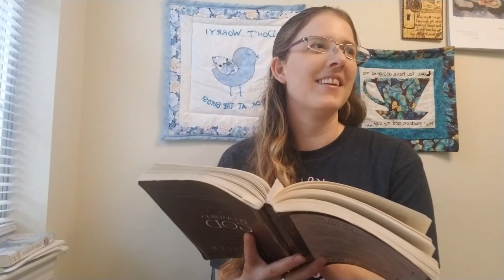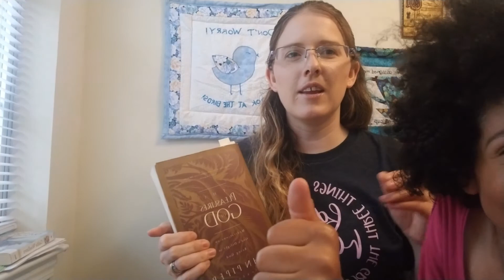The Pleasures of God - Book Review- Heart & Home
Welcome to Heart and Home! Our book review for the month of March is "The Pleasures of God" by John Piper.

Check it out on amazon